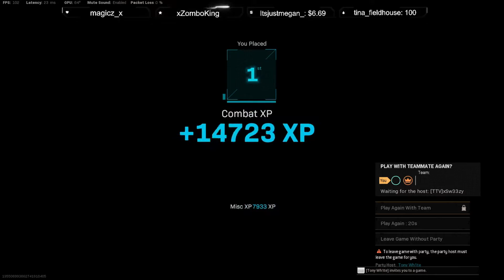Attempting DUOS WR! Dropping 65 Kills W/Tony_Wh1te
Where you can watch me live, frying out and attempting these high kill games!